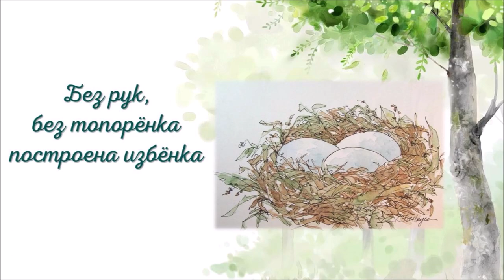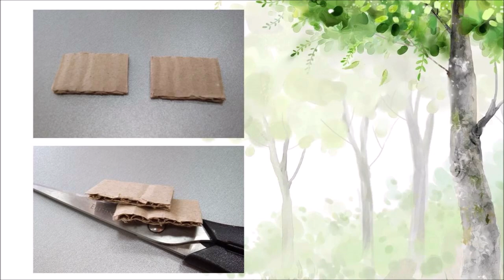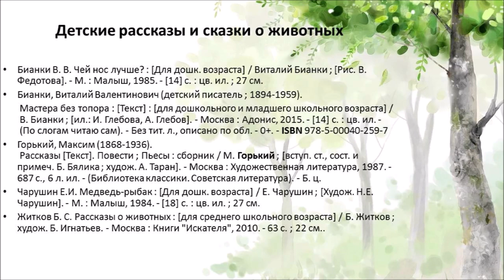Крылатые строители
Библиотека № 18 Северного округа показывает мастер-класс по книге Виталия Бианки «Мастера без топора».